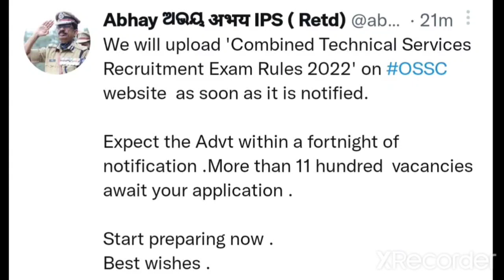Upcoming OSSS RECRUITMENT | 1100 Post | OSSC CGL EXAM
OSSC CGL 2022
OSSC CGL exam
ASO CUT OFF
OPSC ASO Expected cut off
Aso cut off 2022
Aso expected cutoff 2022
Opsc ASO expected cutoff 2022
OPSC ASO
ASO results 2022
Aso exam update
OPSC ASO CUT OFF
ASO NEWS